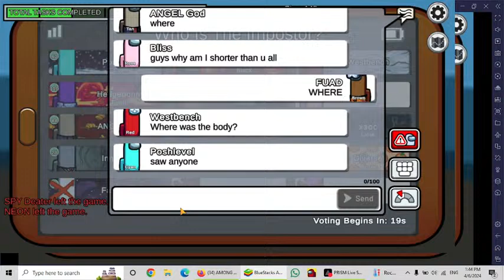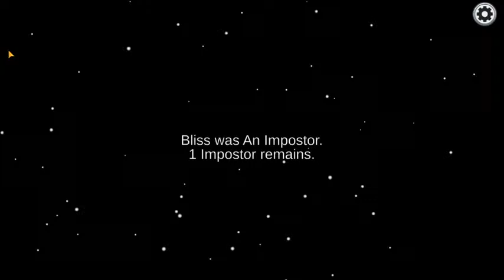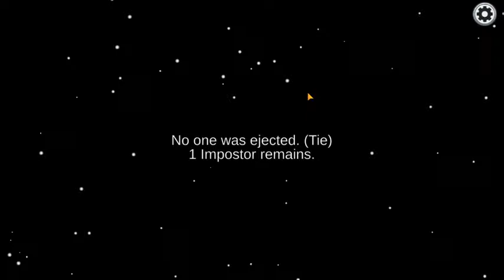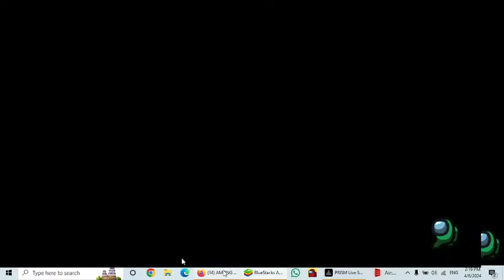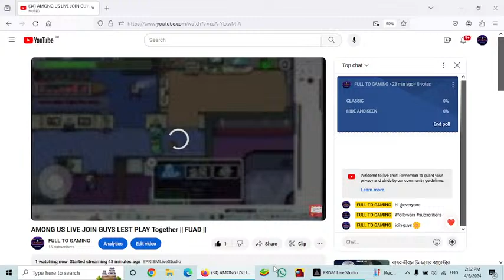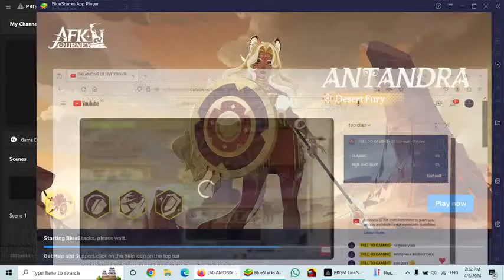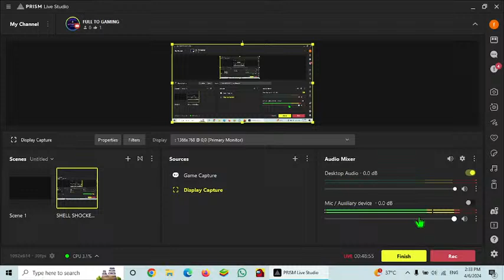AMONG US LIVE JOIN GUYS LETS PLAY Together || FUAD